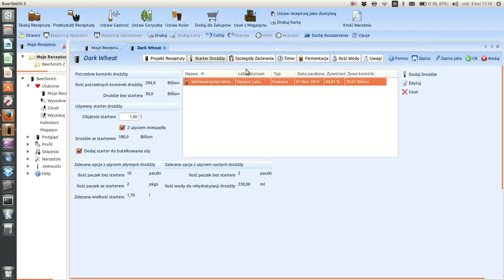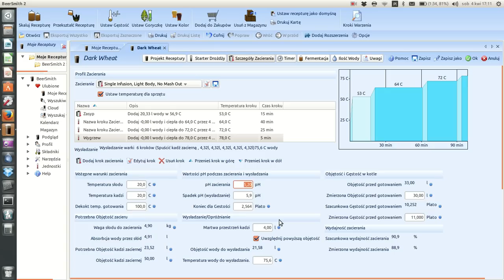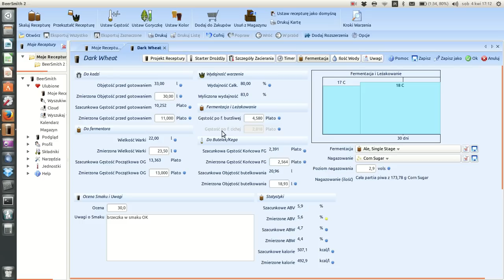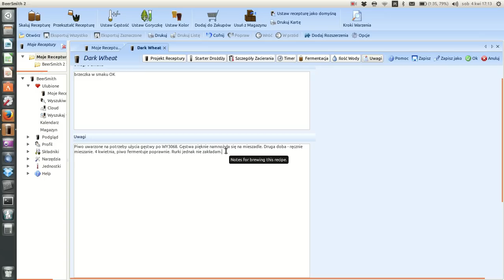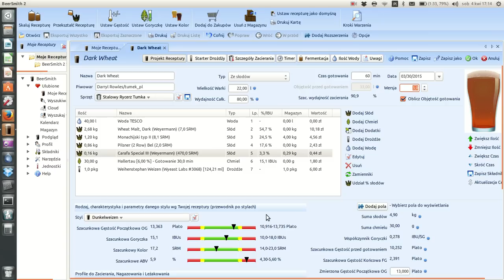Dunkel Weizen przepis 1/3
Przepis na ciemną pszenicę. Zapraszam do nowego cyklu warzenia piwa.Piwo będzie na gęstwie od Wyeast 3068.